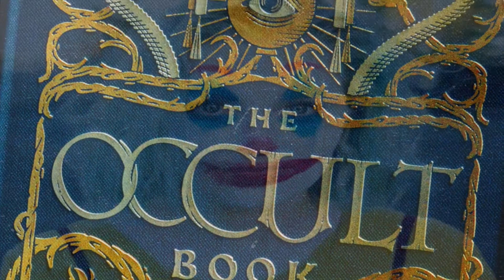Daily Horoscope Dec 30, 2021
Extra extra read all about it. The messenger brings forth news from the underworld. Pluto and Mercury are conjoined while we are still dealing with